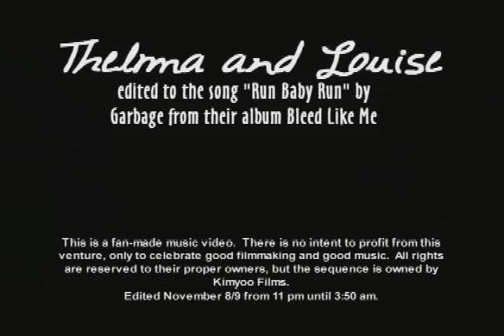Thelma & Louise - Run Baby Run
This is a fan-made music video for the film Thelma and Louise starring Susan Sarandon and Geena Davis set to the song "Run Baby Run" by Garbage.